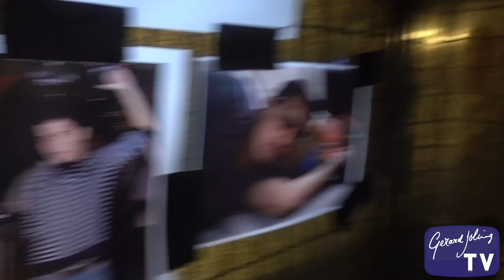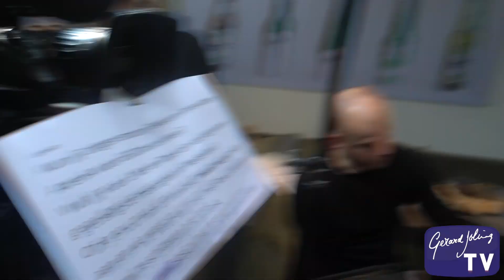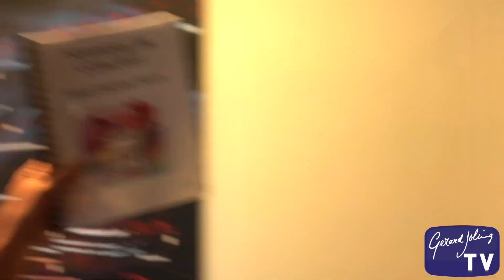TOP 5 GRAPPIGSTE MOMENTEN TIJDENS DE TOPPERS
In deze video zijn de vijf grappigste momenten te zien die ik heb meegemaakt tijdens de Toppers. Ik heb dubbel gelegen bij het terugkijken van alle beelden, wat een gekkigheid! Laat in de comments weten wat je van de video vindt.